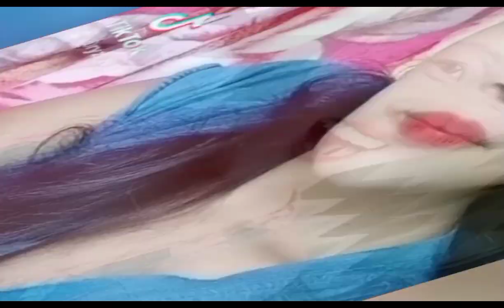Our Kind of Bonding